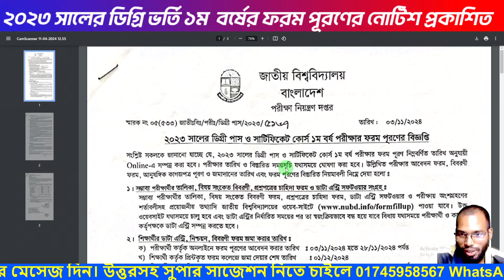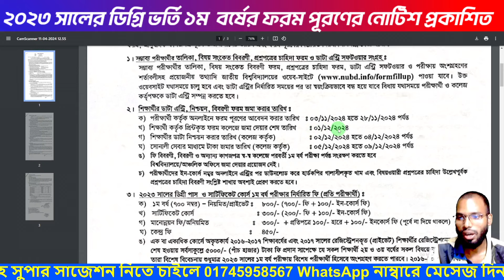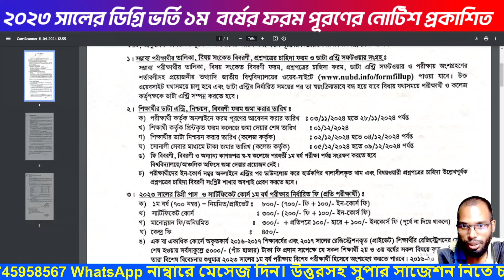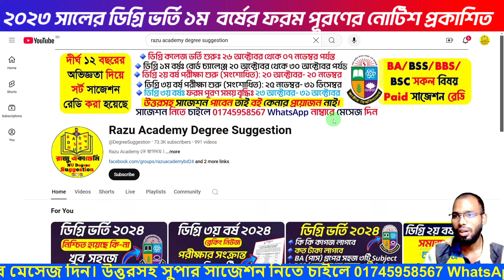২০২৩ সালের ডিগ্রি ভর্তি ১ম বর্ষের ফরম পূরণের নোটিশ প্রকাশিত Degree 1st year from fillup notice 2024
২০২৩ সালের ডিগ্রি ভর্তি ১ম  বর্ষের ফরম পূরণের নোটিশ প্রকাশিত